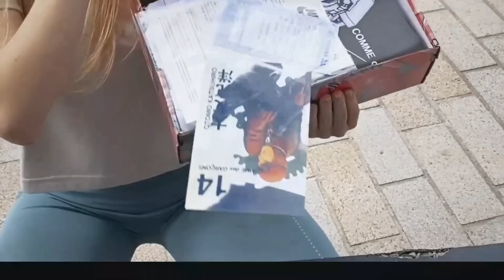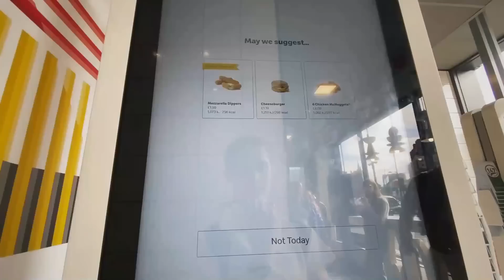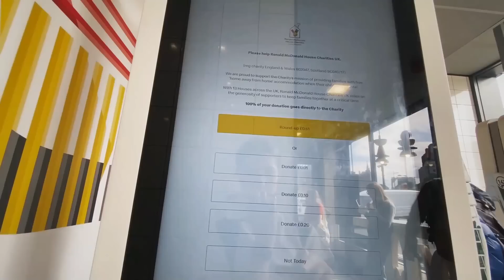HOW I KEEP FIT - a very athletic vlog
Quite an active day out in London.
I hope you enjoy this little vlog :)

big up @ReecheyOfficial for filming and editing

YouTube subs: 182K

0:00  travel
1:35 tennis
1:58 unboxing
3:22 public questions
3:56 climbing
4:12 lifting
4:24 boy fat %